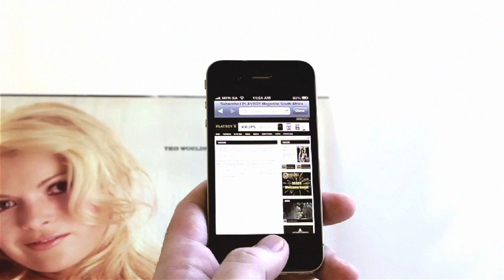Loeries2013, Silver, Mobile Advertising, Y&R South Africa, Playboy South Africa, Debbie